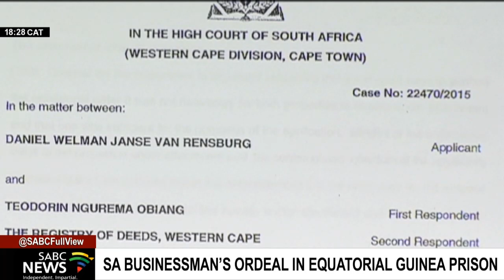SA businessman's ordeal in Equatorial Guinea prison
A book about Garden Route businessman, Daniel Janse van Rensburg's ordeal in one of the world's most notorious prisons, has hit the shelves. Janse van Rensburg was wrongfully incarcerated in Black Beach prison in Equatorial Guinea in 2013. He was jailed after a legitimate aviation business deal with a politician, who is linked to the country's vice president, turned sour. He was released and returned home to Hoekwil near George, in 2015.